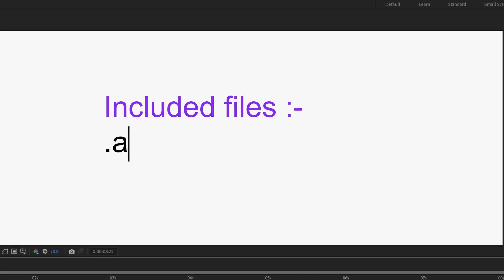Type It - Typing Effect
Aep & ffx: After Effects 2020 and above
    Mogrt: PremierePro 2020 and above
    Modular layer structure (Easy duplicate)
    Completion percentage
    Expression driven
    Work with any fonts
    No script, extension or 3rd party plugins required